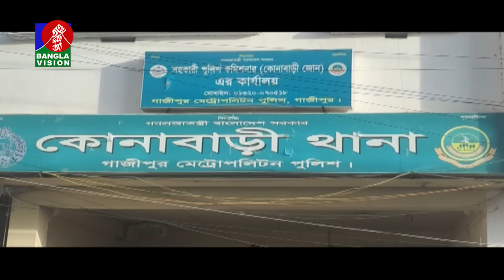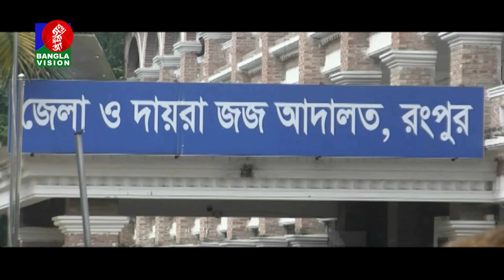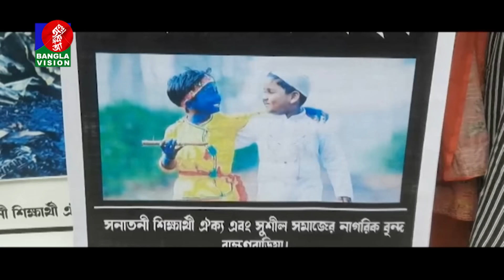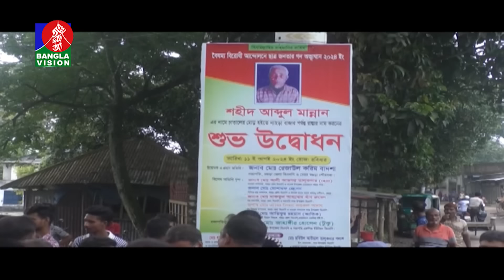সন্ধ্যা ৬টার বাংলাভিশন সংবাদ | ১২ আগস্ট ২০২8 | BanglaVision 6 PM News Bulletin | 12 August 2024